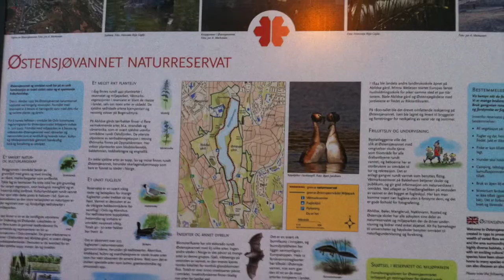Høst ved Østensjøvannet